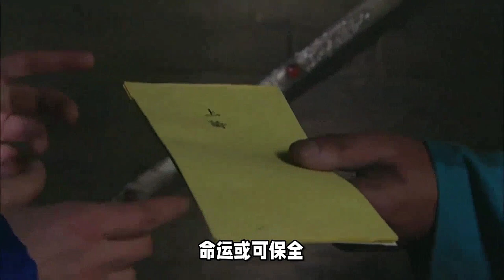年羹堯進京，百官跪地相迎，他卻馬都不下，預示他必死！